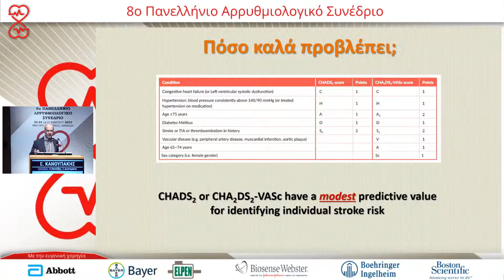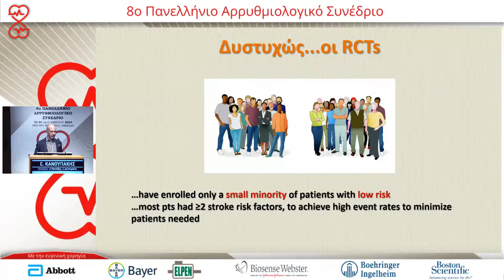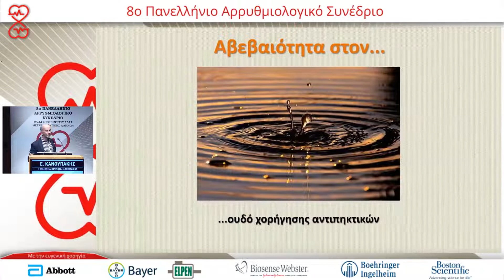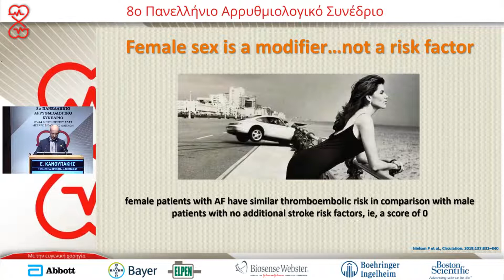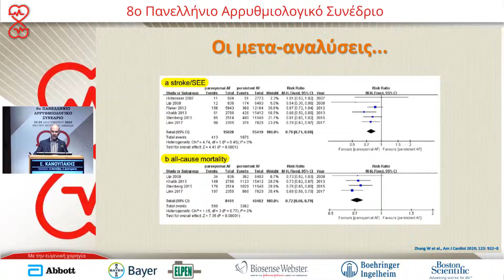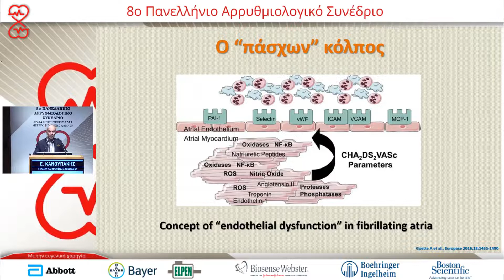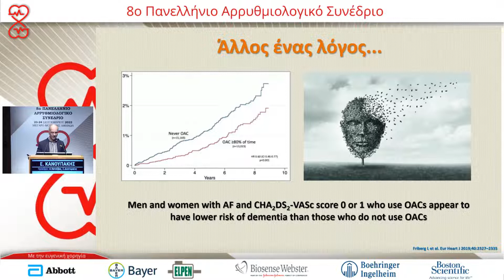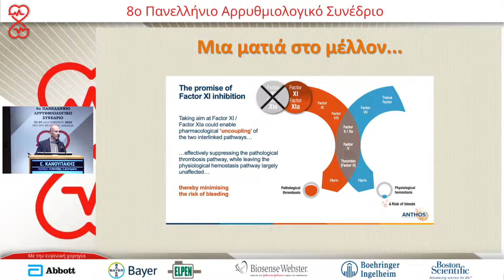Ε. Κανουπάκης | ΥΠΕΡ | Χορήγηση αντιπηκτικής αγωγής σε ασθενείς με κολπική μαρμαρυγή CHA2DS2-VA...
23/9Αίθουσα Αίθουσα Δ. Μητρόπουλος -
19:30-21:00 Αρρυθμιολογικές Αντιπαραθέσεις ΙΙ
Πρόεδροι: Α. Κατσίβας,Σ. Δευτεραίος
19:30-19:40 ΥΠΕΡ | Χορήγηση αντιπηκτικής αγωγής σε ασθενείς με κολπική μαρμαρυγή CHA2DS2-VASc score 0 ή 1
Ε. Κανουπάκης
19:40-19:50 ΚΑΤΑ | Χορήγηση αντιπηκτικής αγωγής σε ασθενείς με κολπική μαρμαρυγή CHA2DS2-VASc score 0 ή 1
Δ. Αβραμίδης
19:50-20:00 ΥΠΕΡ | Κρυοκατάλυση σαν πρώτη επέμβαση στην συμπτωματική κολπική μαρμαρυγή
Δ. Τσιαχρής
20:00-20:10 ΚΑΤΑ | Κρυοκατάλυση σαν πρώτη επέμβαση στην συμπτωματική κολπική μαρμαρυγή
Χ. Κοσσυβάκης
20:10-20:20 Κατάλυση εμμένουσας κολπικής μαρμαρυγής: Ελάχιστα παρεμβατική (PVI only)
Γ. Ανδρικόπουλος
20:20-20:30 Κατάλυση εμμένουσας κολπικής μαρμαρυγής: Επιθετική (lines-marshall)
Μ. Εφραιμίδης
20:30-20:40 ΥΠΕΡ | Επέμβαση κατάλυσης σε όλους τους ασθενείς με παραπληρωματικό δεμάτιο
Σ. Τζέης
20:40-20:50 ΚΑΤΑ | Επέμβαση κατάλυσης σε όλους τους ασθενείς με παραπληρωματικό δεμάτιο
Σ. Δράγασης
20:50-21:10 Συζήτηση